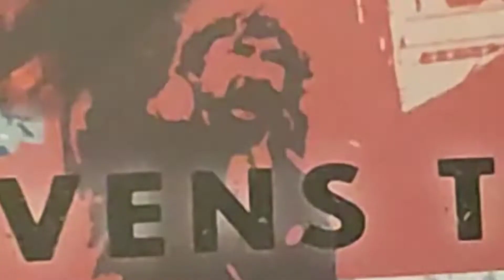I ulvens time-3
Alle sultesteikerne var arrestert.